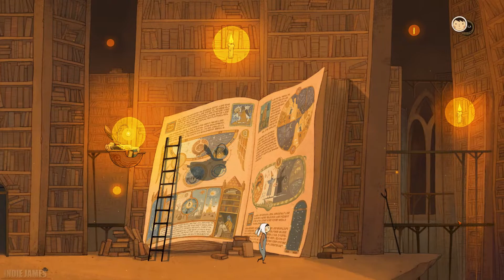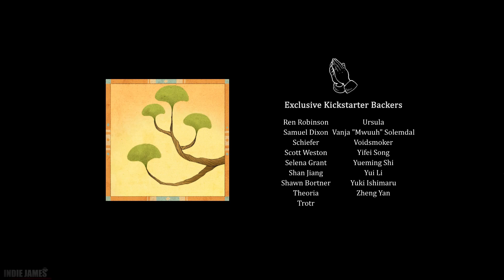LUNA The Shadow Dust - Gameplay Walkthrough part 3: Ending (No Commentary)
LUNA The Shadow Dust - Gameplay Walkthrough part 3 ENDING (No Commentary) (pc)

LUNA The Shadow Dust is a fully hand-animated Point&Click puzzle adventure, brought to life through wordless storytelling, beautiful cinematics and a breathtaking original soundtrack.

LUNA The Shadow Dust full game LUNA The Shadow Dust walkthrough LUNA The Shadow Dust gameplay LUNA The Shadow Dust ending